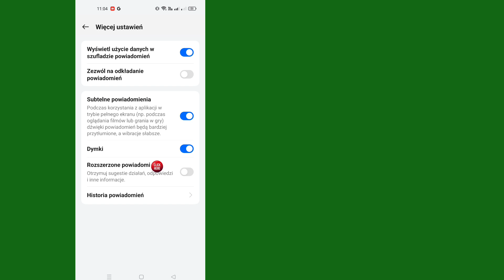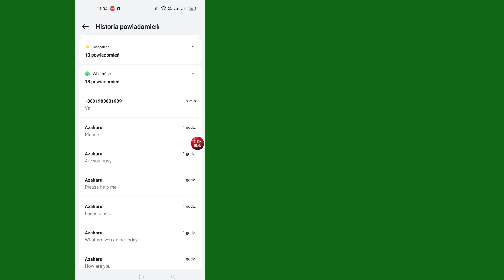Jak zobaczyć usunięte wiadomości w Whatsapp | Odzyskiwanie usuniętych wiadomości Whatsapp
W tym filmie pokażę Ci, jak wyświetlić usunięte wiadomości w WhatsApp

Jeśli masz dodatkowe pytania lub potrzebujesz pomocy, skontaktuj się ze mną na Instagramie.
Napisz do mnie wiadomość na
i chętnie pomogę!

Twoje wsparcie pomaga mi tworzyć więcej treści.
Dziękuję!

Zastrzeżenie dotyczące praw autorskich zgodnie z sekcją 107 ustawy o prawie autorskim z 1976 r. dopuszcza się „dozwolony użytek” do celów takich jak krytyka, komentowanie, reportaże prasowe, nauczanie, stypendia, edukacja i badania. Dozwolony użytek to użycie dozwolone przez ustawę o prawie autorskim, które w innym przypadku mogłoby stanowić naruszenie